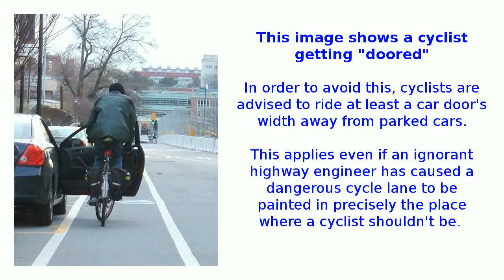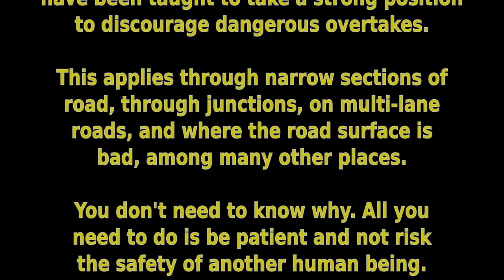MT06DUV & YB04JJX - Dangerous close passes @GMPTraffic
When a motorist sounds the horn in circumstances like these, as the driver of YB04JJX did, it means one of two things:

a. it's an arrogant tosser who thinks he-she owns the road, and is often followed by a "punishment pass", or

b. it's a driver generously letting you know that they are about to make a dangerous manoeuvre, that they know full well it's dangerous, but they're going to do it anyway.

Either way, it is aggressive and often dangerous driving.